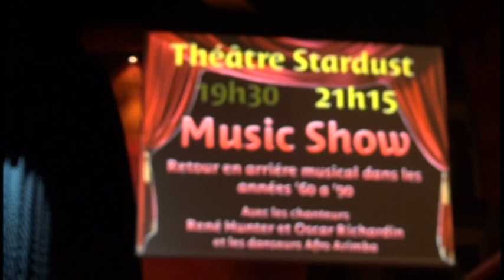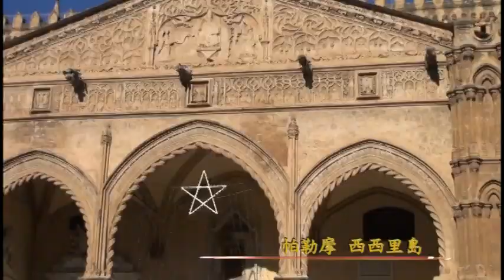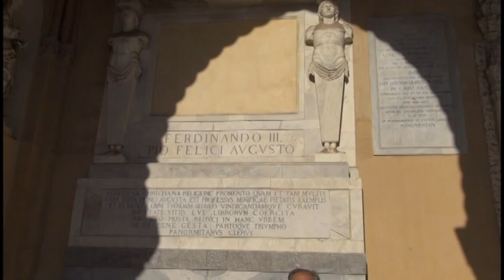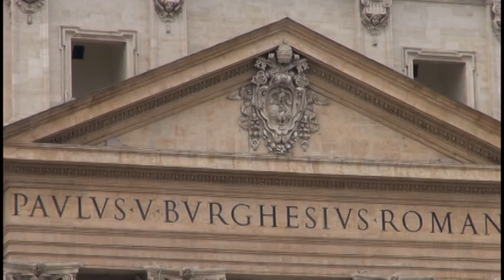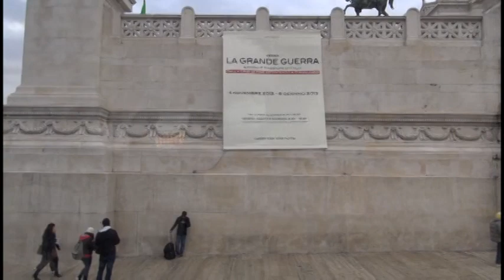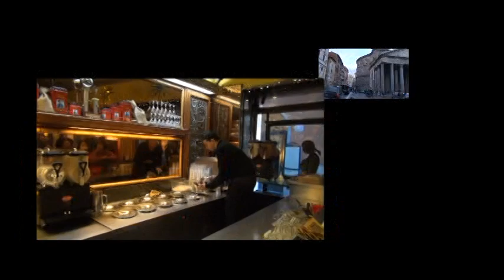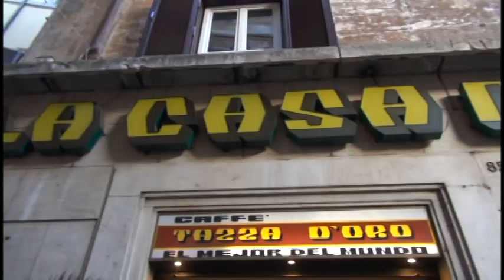西地中海郵輪下集 (2012/12/13)